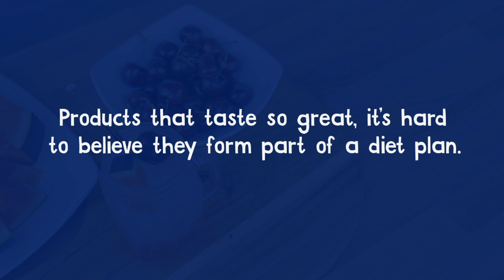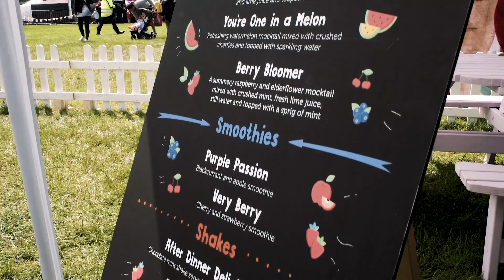The One Shake Shack by The 1:1 Diet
Hey you! We've been super sneaky and recently went undercover as The One Shake Shack! We had a fabulous day spreading The 1:1 Diet message and surprising food festival goers with our super scrummy products. Take a look!